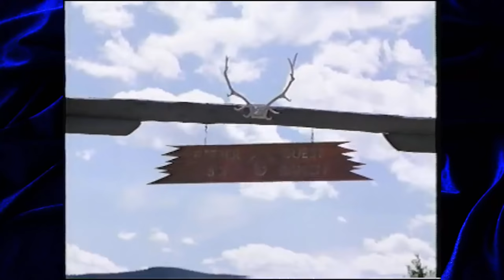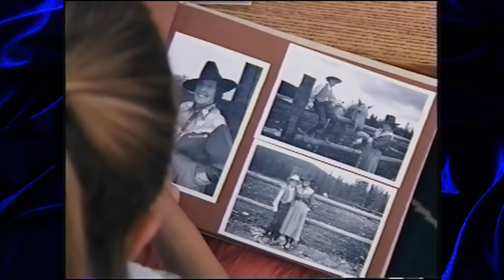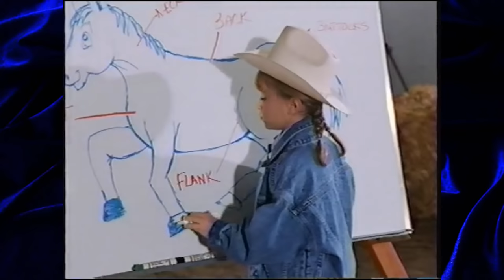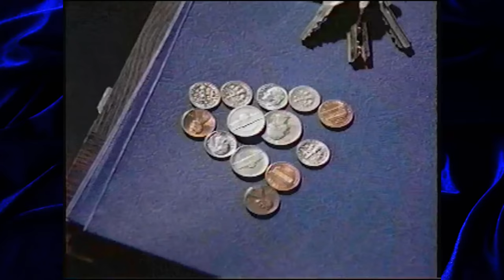When Mary-Kate & Ashley Went West (How the West was Fun) (Movie Nights) (ft.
Mary-Kate & Ashley have to save their great godmother's ranch from evil Martin Mull!